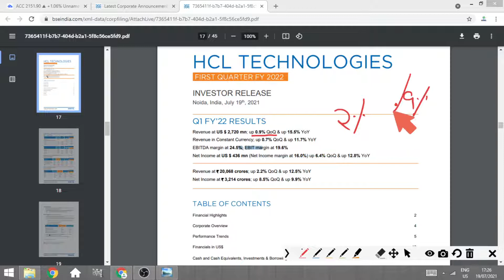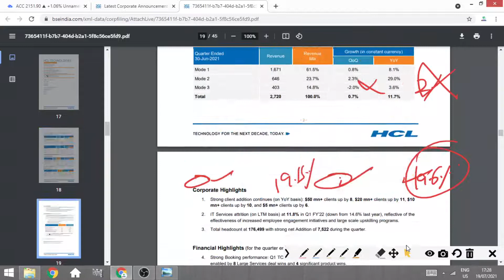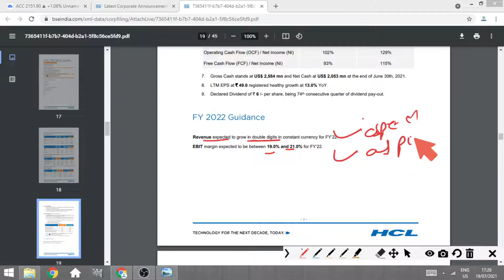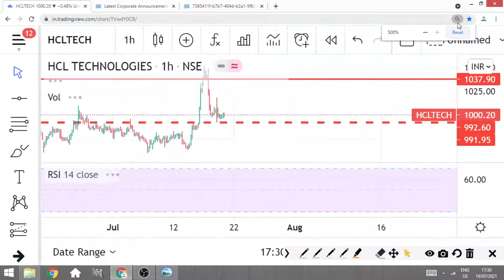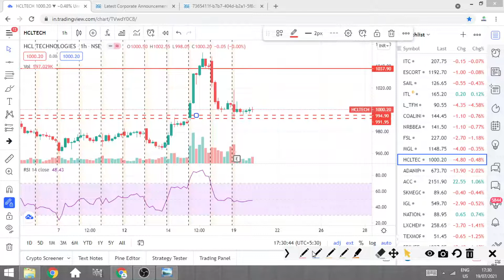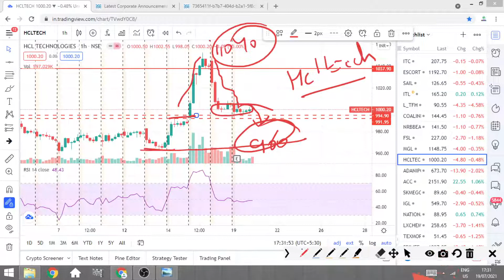HCL Tech Result declared | HCL Share Result announced as per expected | MarKeT MaJama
Hello guys so finally video is here, HCL tech Q1 F.Y.22 Result declared |  Result announced as per expected | MarKeT MaJama

hcl tech sanjiv bhasin
hcl tech share price target
hcl technologies stock,
hcl tech stock price,
hcl tech Q1 FY 22 RESULT